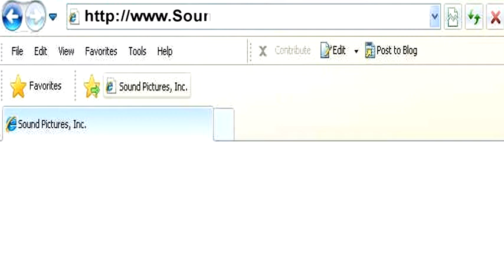SOUND PICTURES PRESENTS: Jay Fiondella - Drummer